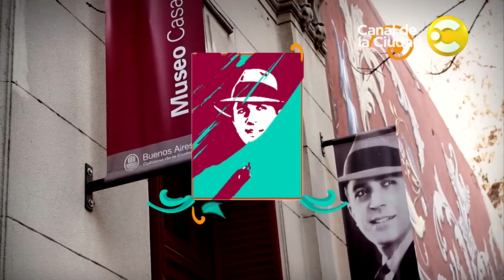Museo Casa Carlos Gardel por Luis Formento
El locutor y conductor radial Luis Formento visita el Museo Casa Carlos Gardel. Objetos personales y fotografías del Zorzal Criollo, documentos y mobiliario, desplegados en salas y un patio ambientado a la manera porteña de los treinta, en el hogar que compartió el cantante y compositor junto a su madre, Berta Gardés. Museo Casa Carlos Gardel. Ministerio de Cultura. Gobierno de la Ciudad Autónoma de Buenos Aires. Días, horarios, muestras y actividades del museo en el barrio del Abasto Y más videos de Museos de Buenos Aires
Una coproducción de la Dirección General de Museos y el Canal de la Ciudad.